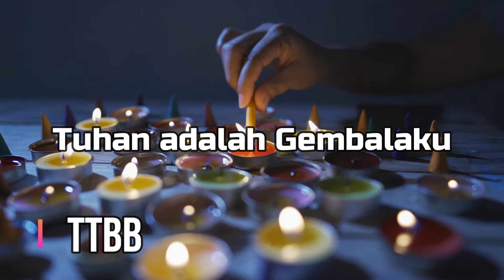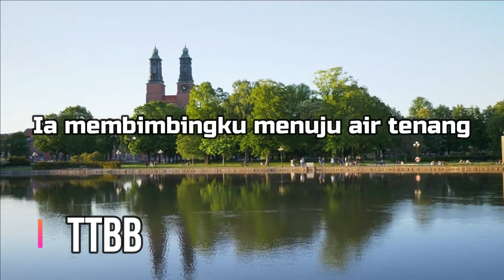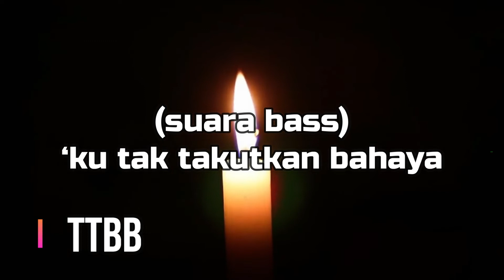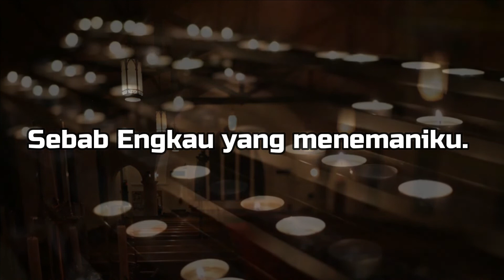TTBB - TUHAN ADALAH GEMBALAKU - RONALD POHAN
tuhan adalah gembalaku ronald pohan ttbb choir music # kor paduan suara partitur paduan suara indonesia